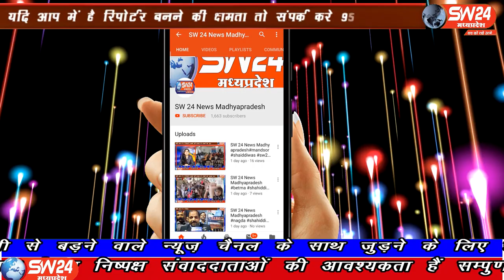SW 24 News Madhyapradesh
खरगोन जिले में सोमवार को सीबीएसई द्वारा घोषित किये गए 12वी के नतीजों में खरगोन स्थित आदित्य विद्या विहार स्कूल में पढ़ने वाली वंशिता शर्मा पिता शशिकांत शर्मा ने कामर्स विषय में 95 प्रतिशत अंक लाकर कामर्स विषय में पूरी स्कूल में टॉप स्थान प्राप्त किया। खरगोन से अजय तिवारी की रिपोर्ट